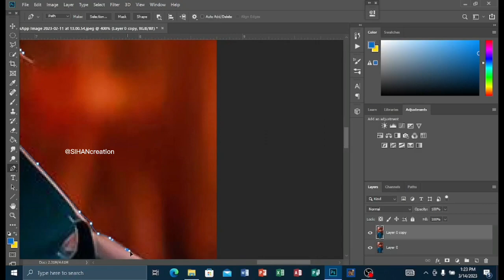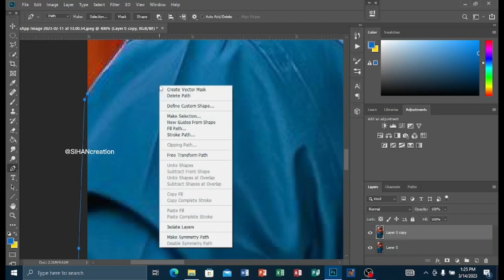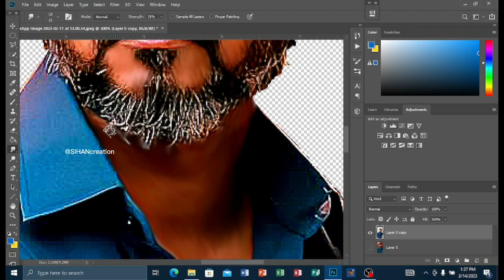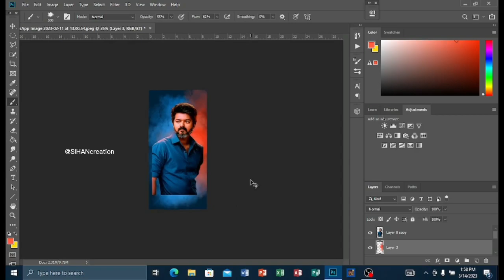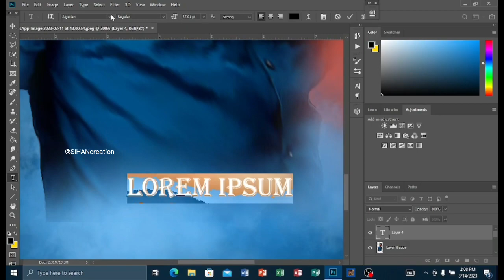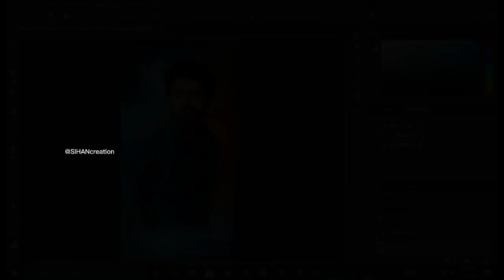Digital Oil Painting art of Actor Vijay Leo SIHANcreation #2023 Photoshop cc